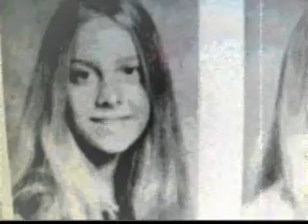CHERIE CRUSH 0001, By Hank Ray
Country Blues Guitar with Vocals